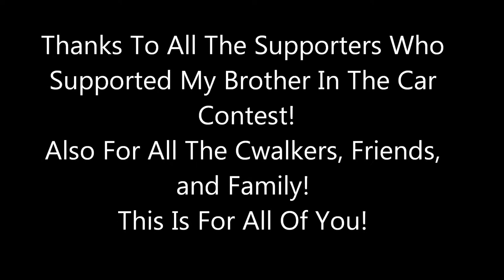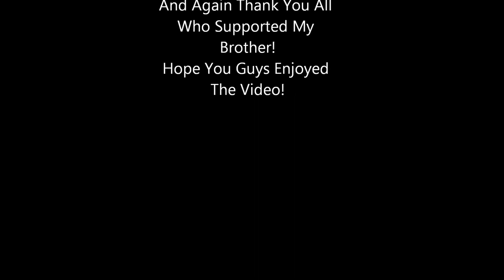[[Dedication To All The Supporters]] Cwalk- Bonez - Far Away Remix Tommy C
This is a thank you video for all the supporters who supported my brother in the Royal Grip Steering Wheel contest! Also for all the Cwalkers, Family, and Friends!